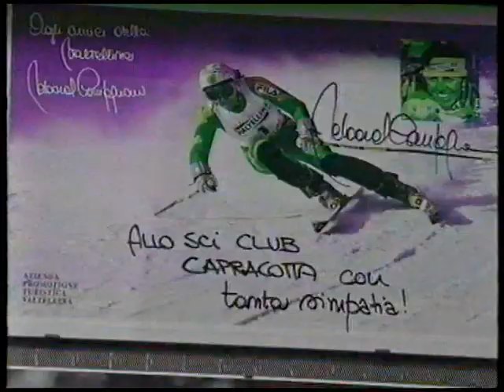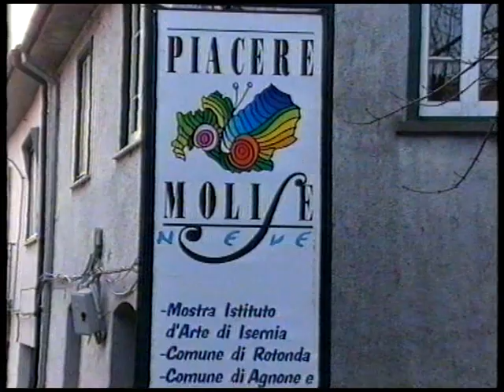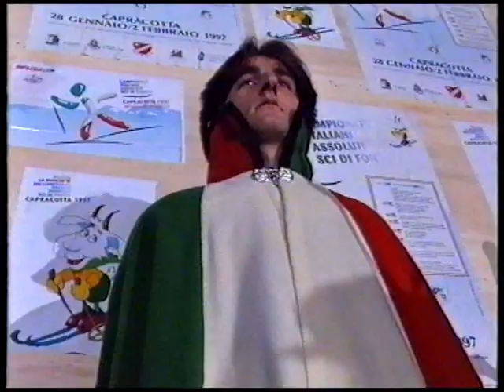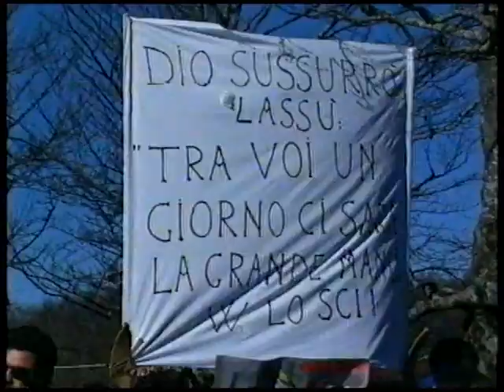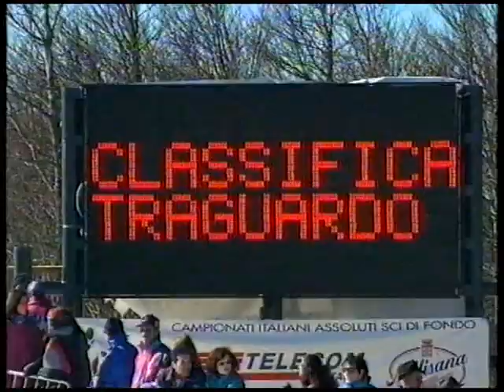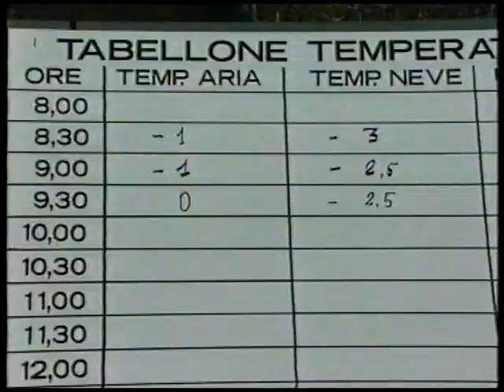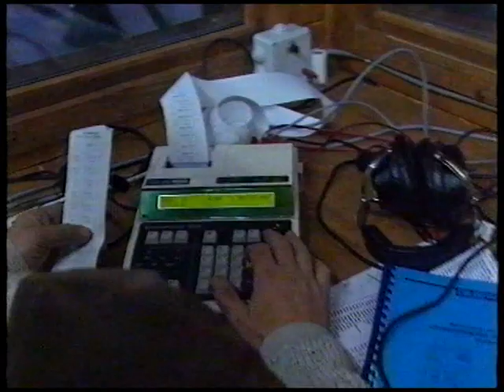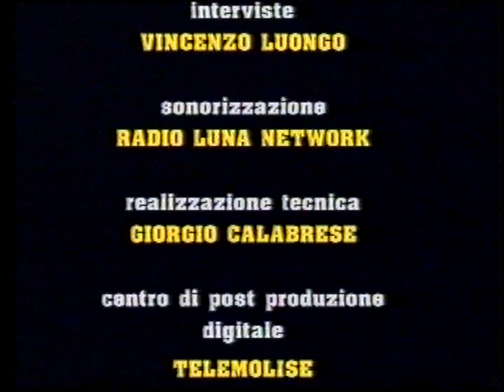Capracotta97. Campionati Italiani Assoluti sci di fondo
Capracotta97. Riviviamo insieme la splendida settimana dal 28 gennaio al 2 febbraio 97 quando a Capracotta si sono svolti i Campionati Italiani Assoluti sci di fondo..  (Video Realizzato dal Centro di post produzione digitale di Telemolise)